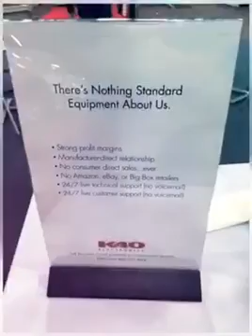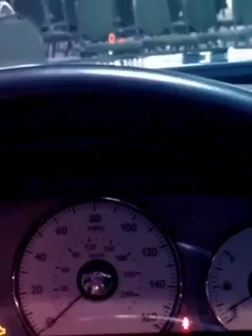K40 at KnowledgeFest 2016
An overview of K40 Electronics' experience at the KnowledgeFest 2016 industry trade show. The video culminates with K40 being honored with the Top Vendor Award in Safety & Driver Assistance category.